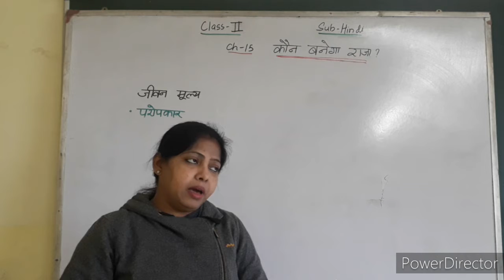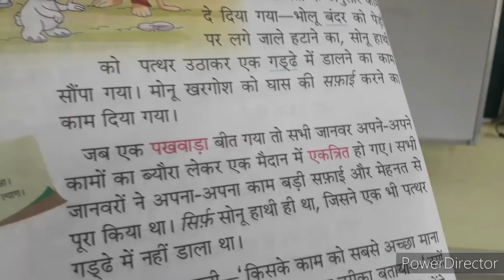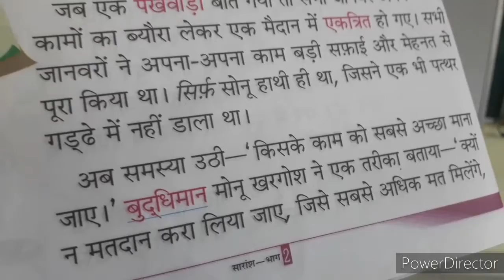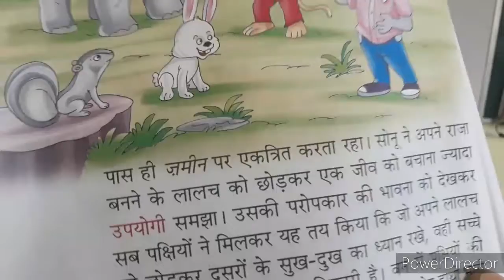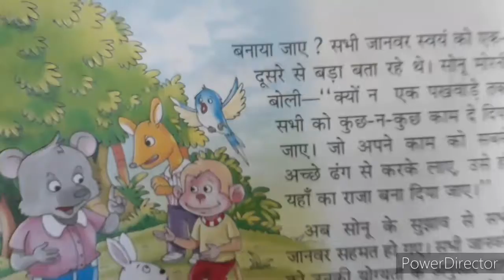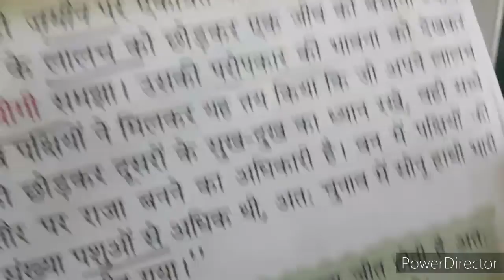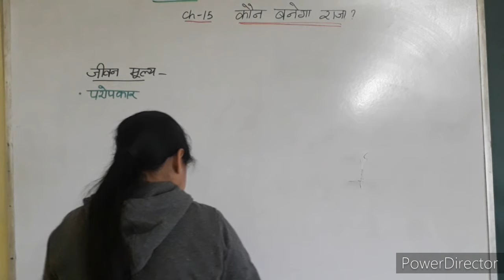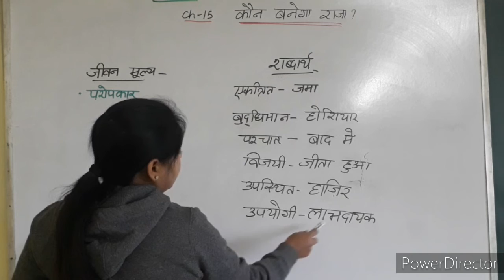Class-2 Hindi "कौन बनेगा राजा "(PART-2)